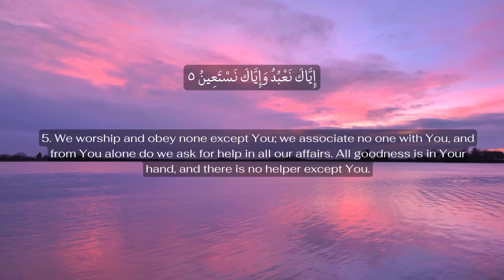SURAH AL FATIHAH | 01 | ENGLISH TRANSLATION | MISHARY BIN RASHID ALAFASY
SURAH 001 AL FATIHAH
 THE OPENER
 REVEALATION IN MAKKAH
 ENGLISH TRANSLATION
 RECITATION BY MISHARY BIN RASHID ALAFASY